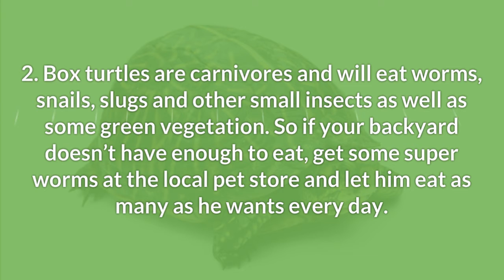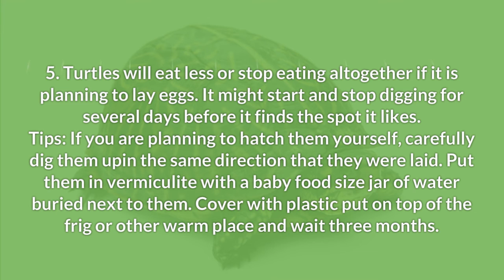How To Keep Your Box Turtle Healthy And Happy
Turtles will eat less or stop eating altogether if it is planning to lay eggs. It might start and stop digging for several days before it finds the spot it likes.